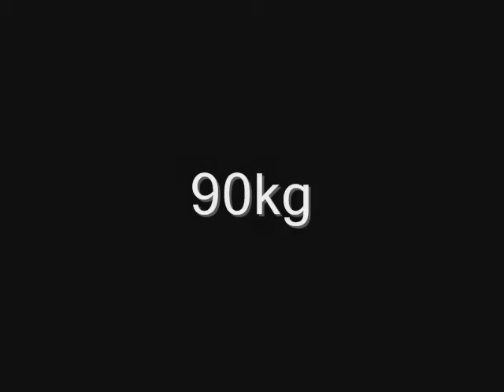Sugdens Strongest Man The Jamie Bits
All the bits of me courtesy of adlingtonbarbellclub